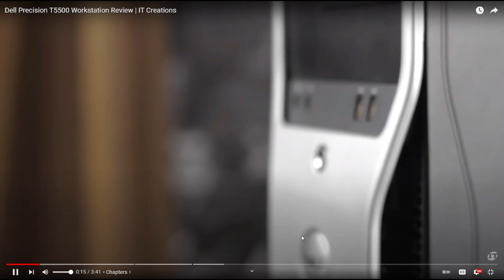Dell T5500 Workstation Review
We made this reaction video to guide people about technology news ,
technology products  , gaming system and tech related infos ,

Channel Name        :   IT CREATION
Title               :   Dell Precision T3600 Workstation Review | IT Creations

If Anyone  has an issue with this video and want us to take it down,

Title Hindi     :  डेल t5500 वर्कस्टेशन रिव्यू
Title Arabic    : مراجعة Dell t5500 Workstation
Title Chinese   戴爾 t5500 工作站評測
Title Turkish   :Dell t5500 İş İstasyonu İncelemesi
Title French    :Examen de la station de travail Dell t5500
Title Spanish   :Revisión de la estación de trabajo Dell t5500
Title Malayalam :Dell t5500 വർക്ക്സ്റ്റേഷൻ അവലോകനം
Title Persian   : بررسی ایستگاه کاری Dell t5500
Title Greek     :Ανασκόπηση σταθμού εργασίας Dell t5500
Title Marathi  :डेल t5500 वर्कस्टेशन पुनरावलोकन
Title Mangolian :Dell t5500 ажлын станцын тойм
Title Portagese :Revisão da estação de trabalho Dell t5500
Title Bangla    :ডেল t5500 ওয়ার্কস্টেশন পর্যালোচনা

How t5500 workstation looks.
How t5500 works.
Whats t5500 features.
How t5500 Video rendering.
How t5500 video editing works.
How t5500 change supply.
How t5500 change processor.
How t5500 install riser.
How t5500 market price.